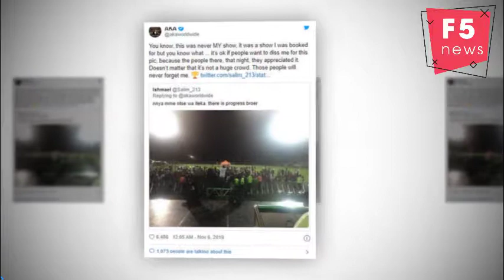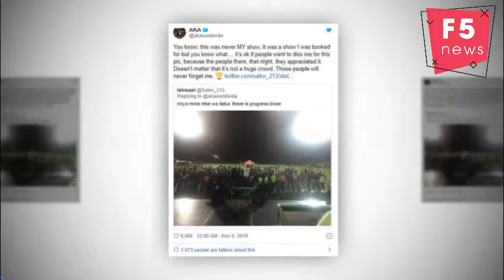AKA hits back at 'small crowd' shade: 'Those people will never forget me'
The nice thing about performing for a small crowd, according to AKA, is that people will  never forget his performance.
The rapper took to Twitter to set the record straight after a tweep took a jab at him about the number of people who attended one of his shows, calling it “progress”.
The rapper also pointed out that people have a tendency of calling that particular show that had a poor turnout an “AKA show”, when it was just a booking.